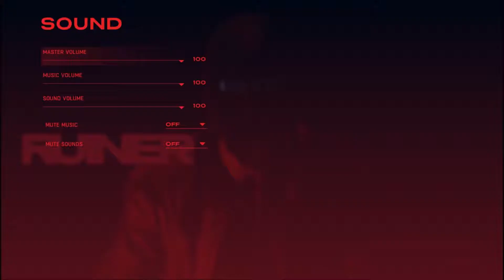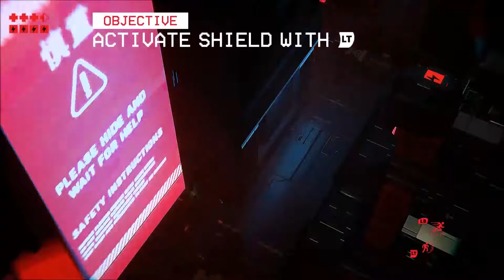The Indie Bin - Ruiner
Three Indie Bins in one day? But, how can this be done?